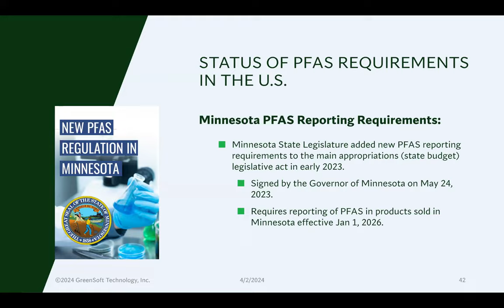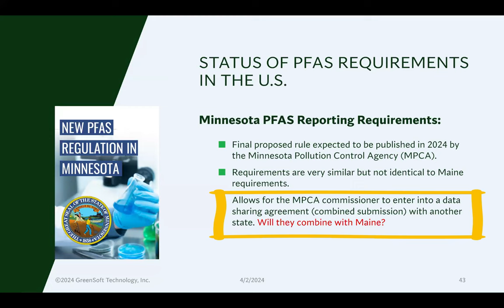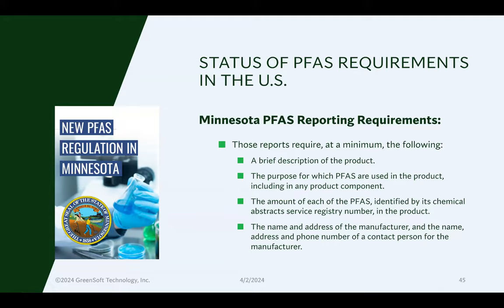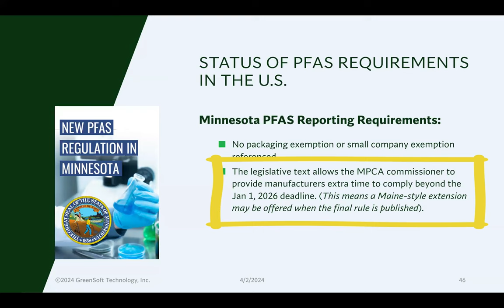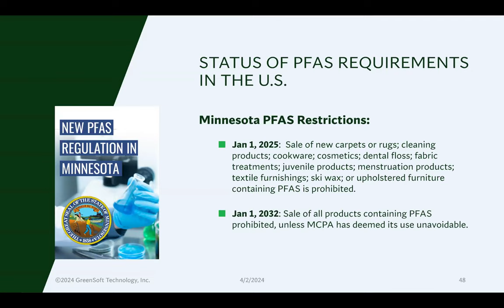New PFAS Restrictions in Minnesota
Learn about the upcoming new regulation restricting PFAS in products in Minnesota.

Get more information on PFAS regulations and GreenSoft’s comprehensive PFAS solution for manufacturers in our PFAS Resource Center Plus, get a FREE Risk Analysis on your products when you contact us today!

Chapters:
00:00 New Minnesota PFAS regulation overview
01:55 Reporting requirements